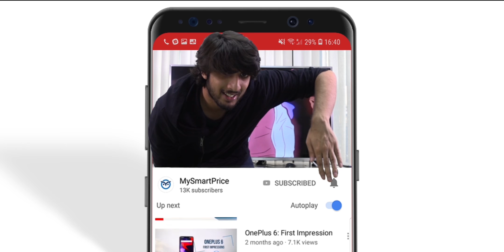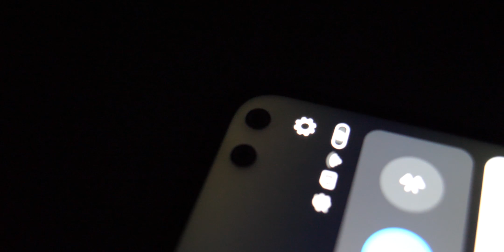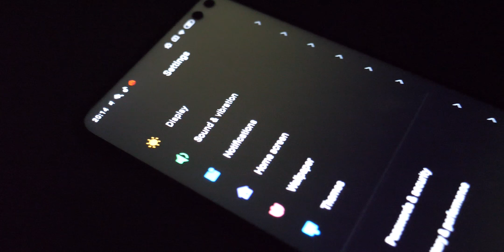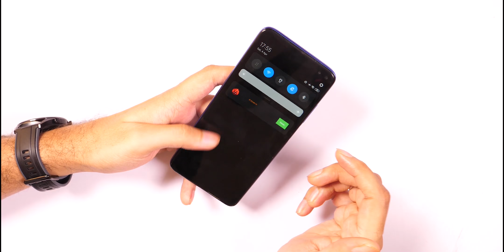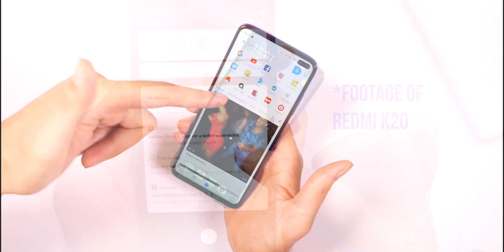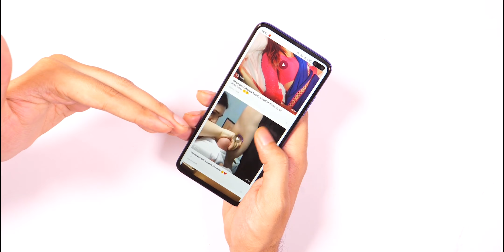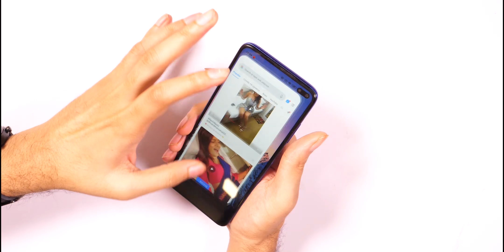POCO X2: 5 Problems after 30 days Usage | Pros and Cons | Watch Before Buying [Hindi]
00:00 Hi Hello
Build: 01:00
Display: 02:26
Performance: 03:12
Camera: 04:47
Software: 05:27
Conclusion: 06:58

In this video, we do a Poco X2 Review or POCO X2 Long term review. Basically talk about poco x2 problems and poco x2 issues, including poco x2 display issues and poco x2 heating issue to give you an idea of poco x2 pros and cons.